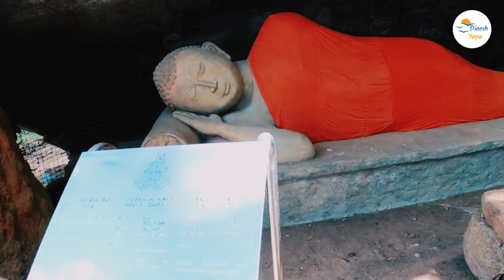Sithulpawwa Rajamaha Viharaya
Sithulpawwa Rajamaha Viharaya, located in Sri Lanka, is an ancient Buddhist monastery with a history dating back over 2,000 years. Situated near Tissamaharama, it is known for its remarkable rock caves, stupas, and ancient ruins. Sithulpawwa is renowned for its spiritual significance and peaceful surroundings, attracting pilgrims and visitors seeking tranquility and a glimpse into Sri Lanka's rich cultural heritage.